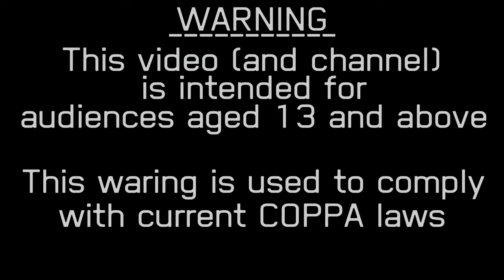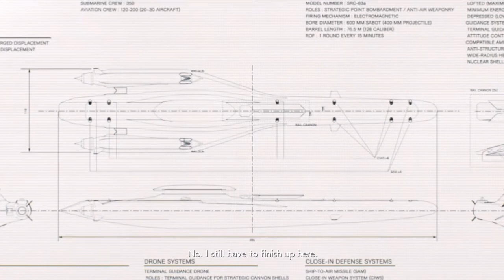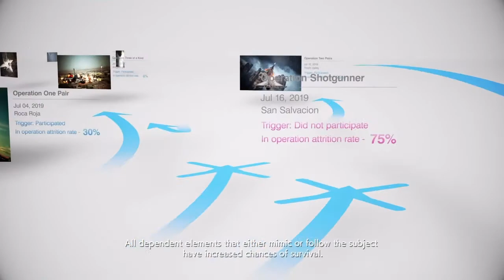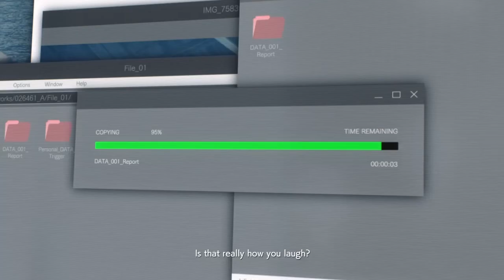Ace Combat 7 SP Mission 3: Ten Million Relief Plan (Ace Difficulty S rank)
This was way easier to do than I thought...